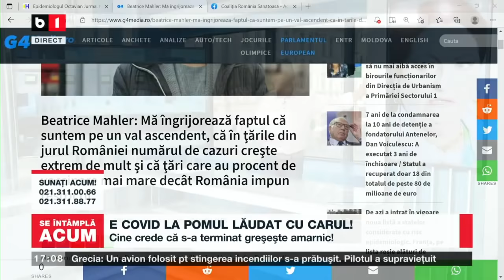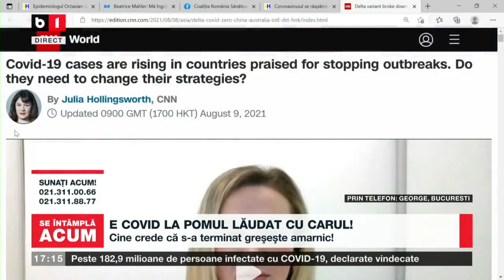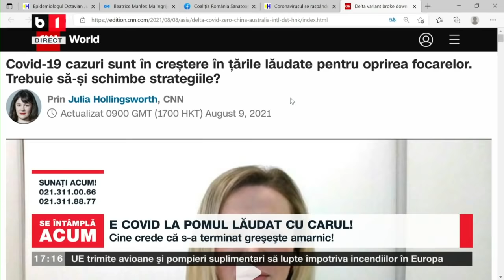SE INTAMPLA ACUM. ALERTA DE VAL 4! DELTA SE REVARSA PESTE TARA! 9 AUGUST 2021. P2/2